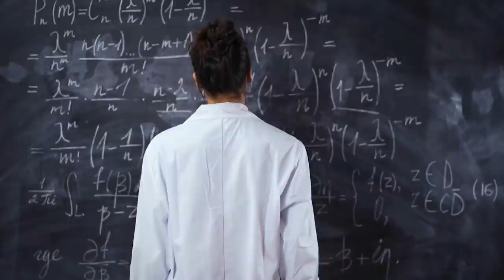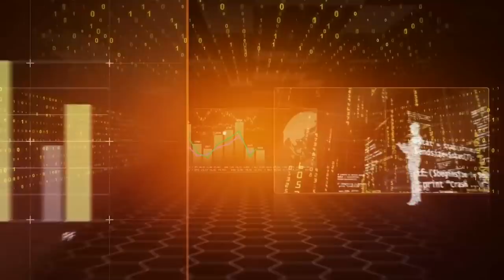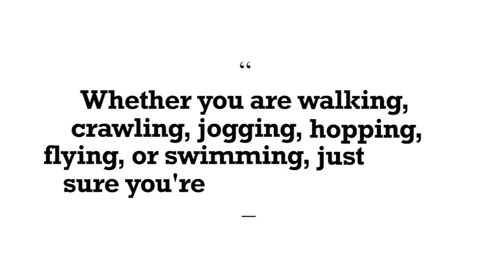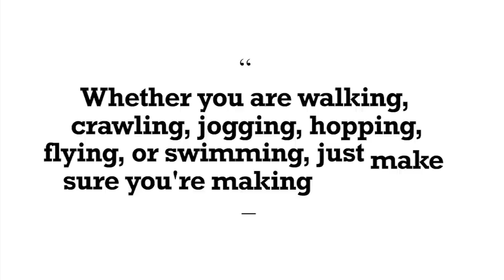One Thing Rich People Do Daily That Poor People Don't